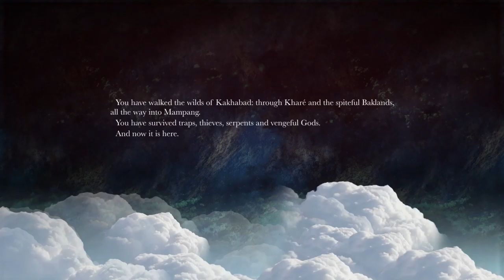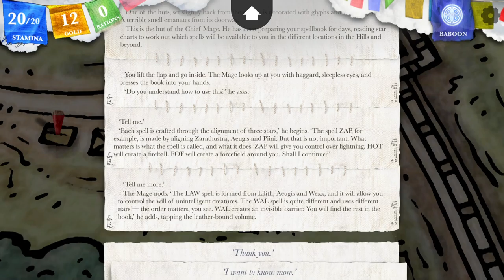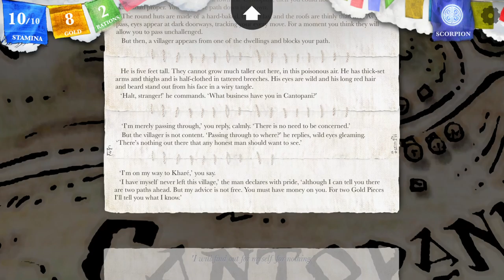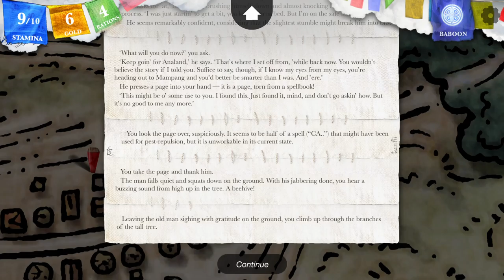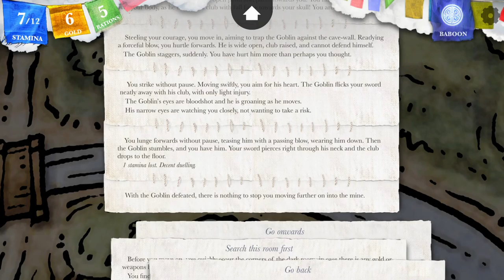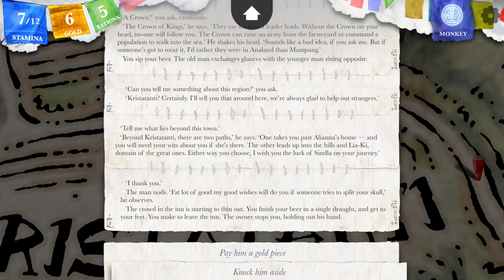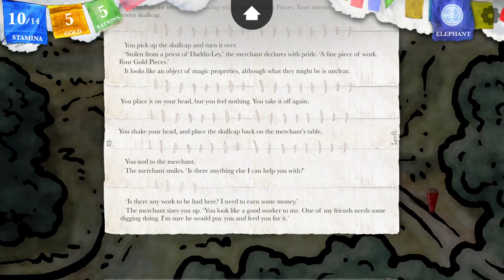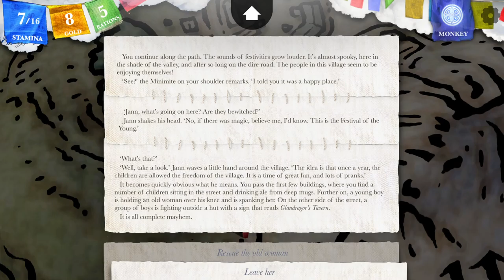Sorcery! [1] Burning Bridges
I can't help but feel that I'm doing quite poorly.